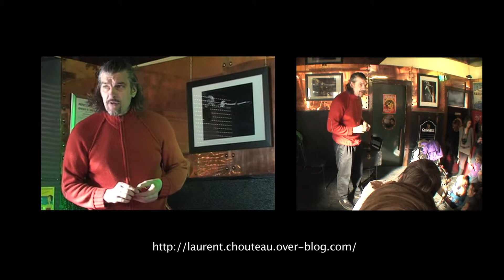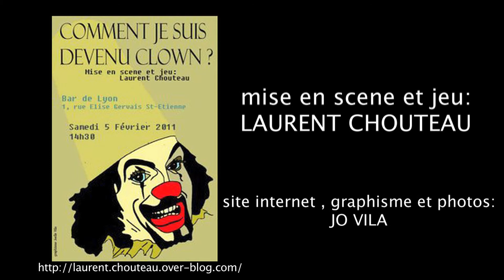TEASER -comment je suis devenu clown?-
Spéctacle  écris et mis en scéne par Laurent Chouteau avec le soutien de Robert Blanchi et la compagnie la Tarlatane
Spectacle enregistré au café de Lyon à St Étienne,filmé et monté par Moko.tv
Lien du blog réalisé par Jo Vila